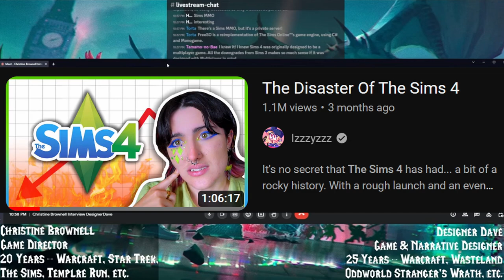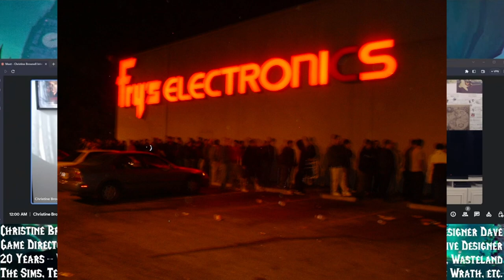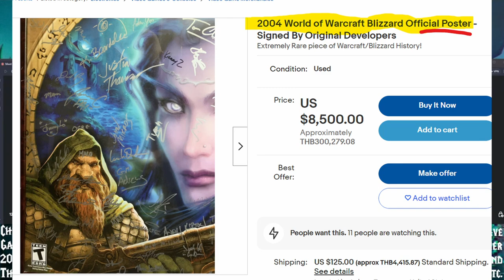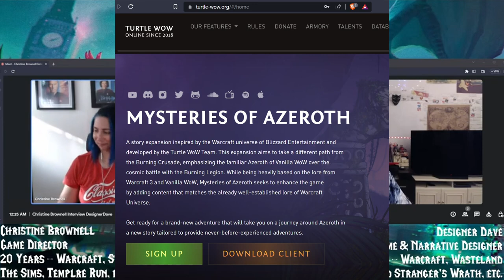The Untold Secrets of WoW Quest Design | GameDev Chat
In this video, we'll be discussing the untold secrets of WoW's quest design and the decades spanning career of Christine Brownell. We'll delve into the specifics of her time on World of Warcraft, as well as her time at Maxis on the Sims, and maybe get a little peek at what she's onto now as Game Director at the Playstation London Studio.

If you're interested in a career in game development, or just want to learn more about how quest design works, then this video is for you!